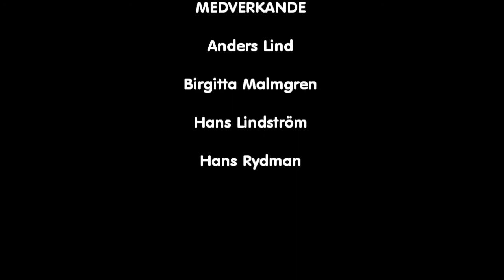Bangolfsvingar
En studie i olika teknik att svinga klubban